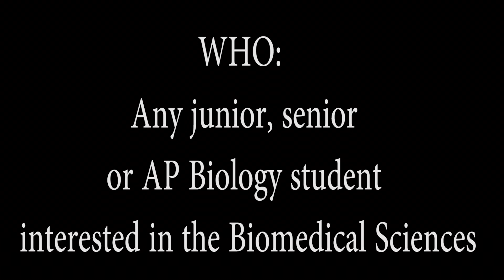February 10 2022 STV News Show